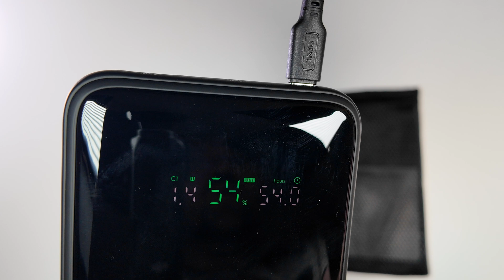Unboxing the INIU 140W Power Bank: Ultimate Fast Charging Solution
In this video, I unbox the INIU 140W Power Bank, a 27,000mAh portable charger that delivers fast charging for devices like the iPhone 15, Samsung, iPad, MacBook, and more. With a smart digital display and USB-C in & out ports, this power bank is perfect for powering your devices on the go. Tech deals and savings

INIU 140W Power Bank
DJI FPV Remote Controller 3